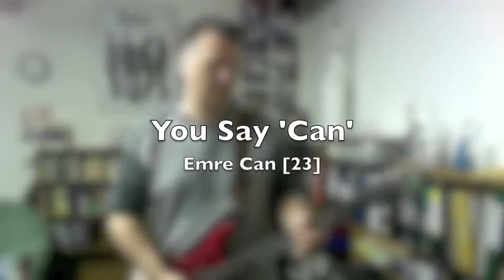Liverbard Sessions 1 - You Say 'Can' (Emre Can 23) - Matt Blick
Which LFC Player needs a song? Leave me a suggestion in the comments.